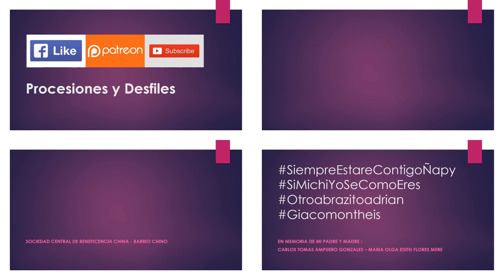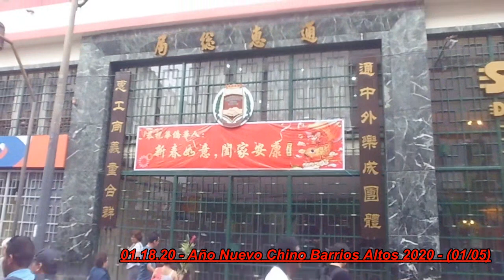01.18.20 | PASACALLE de Año Nuevo Chino en Barrios Altos 2020 | LIMA PERÚ | [01/05]